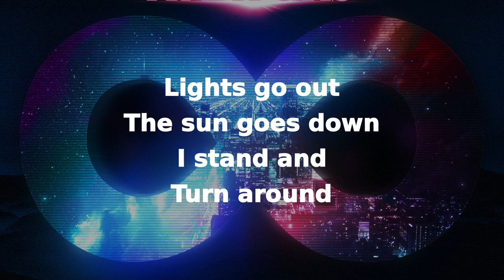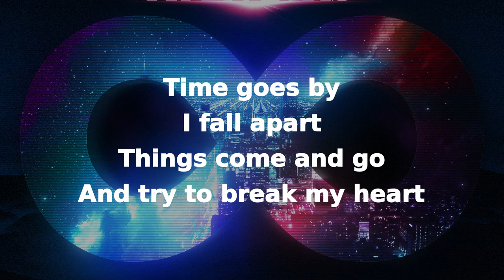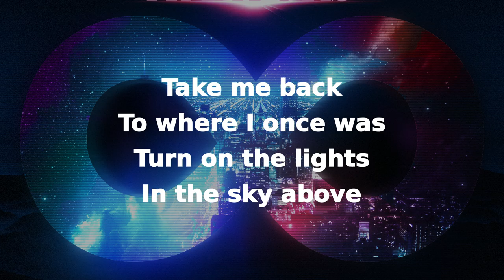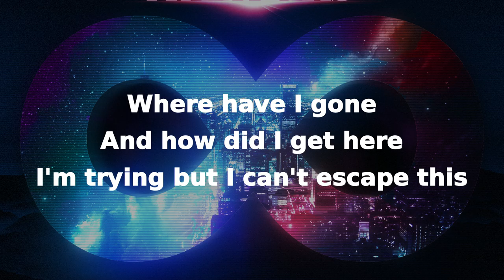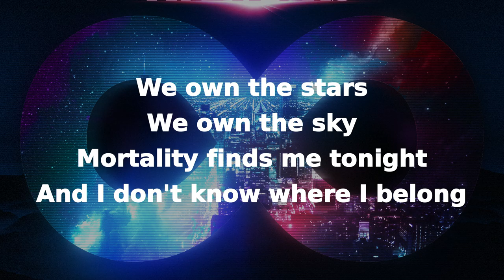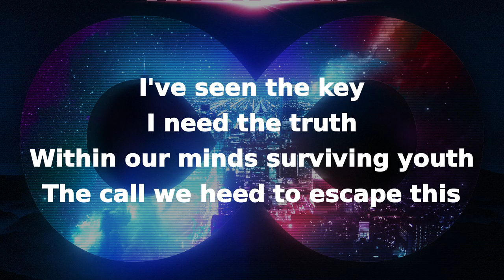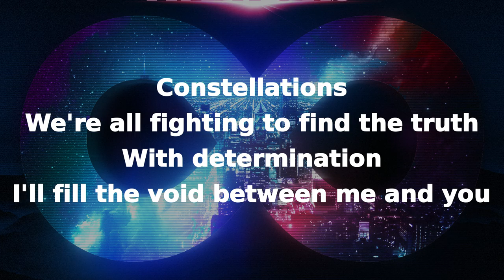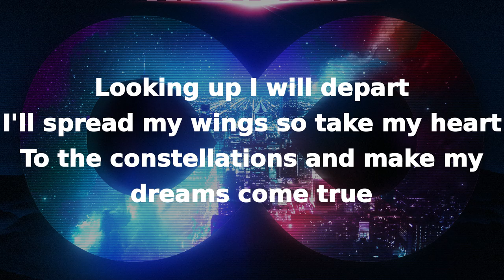Aviators - Constellations [2016 Version] (Lyric Video)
Lyric video of the 2016 version of Constellations by Aviators.
--More Below--
[Verse 1]
Lights go out
The sun goes down
I stand and
Turn around
And watch the
Stars above me
Things come and go
And try to break my heart
I'm trapped and
I can't seem to break free

[Chorus]
Constellations
We're all fighting to find the truth
With determination
I'll fill the void between me and you
Looking up I will depart
I'll spread my wings so take my heart
To the constellations and make my dreams come true

[Verse 2]
Take me back
To where I once was
Turn on the lights
In the sky above
I'm lost in the
Bitter darkness
I can't breathe
In your atmosphere
Where have I gone
And how did I get here
I'm trying but I can't escape this

[Chorus]
Constellations

[Verse 3]
We own the stars
We own the sky
Mortality finds me tonight
And I don't know where I belong
Lost centuries
One broken earth
Human at last
A new rebirth
A never ending song
Hearts in the dark
Like embers glow
To rise above, or lie below
To never find the purpose
I've seen the key
I need the truth
Within our minds surviving youth
The call we heed to escape this

[Chorus]
Constellations

Aviators, if you want me to remove this video, let me know and I'll take it down.